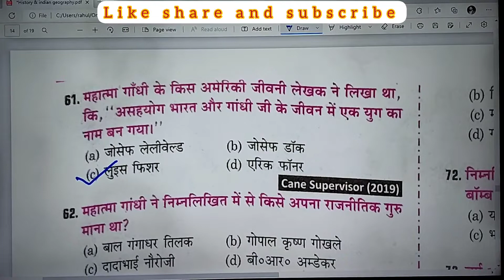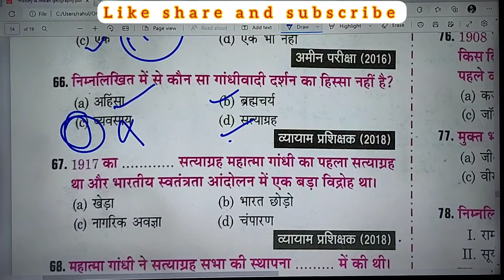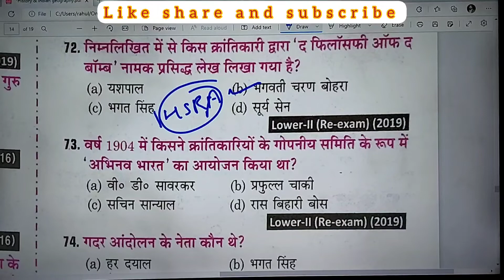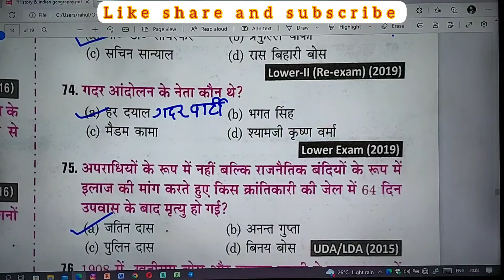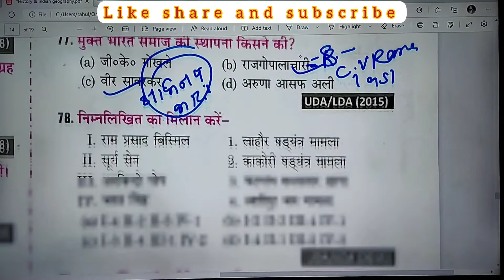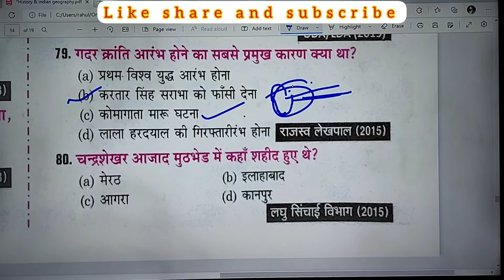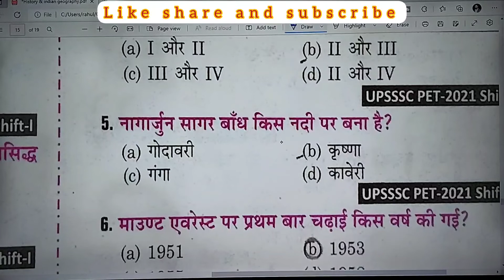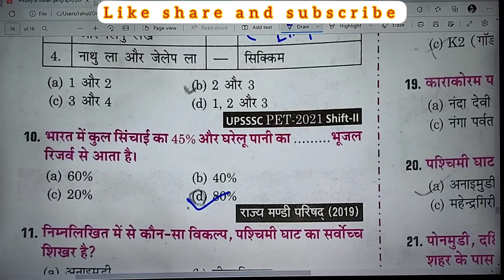UPSSSC PET | SSC GD || Sure Selection Series। -19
About this video:
UPSSSC | SSC GD || Sure Selection Series। -19 | upsssc upssscpet ssc || by Kaushal sir | Most Important STET KVS NTPC_CBT2 | The Hindu | Most important current affairs MCQs || Most Expected & Selected Questions
All competitive exams || अपने selection ko सुनिश्चित करें।
Most expected MCQ , Sure Selection Mcqs Series ।। Sure selection

Free PDF के लिए  Telegram Channel को Join करें 👇
👉You can also join us on Telegram Channel :

LearnwithEduFunda